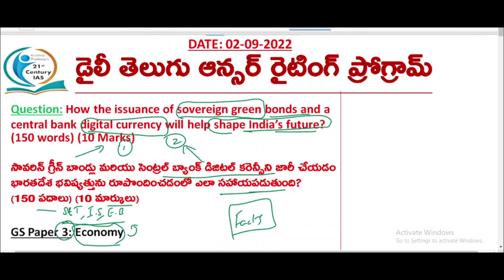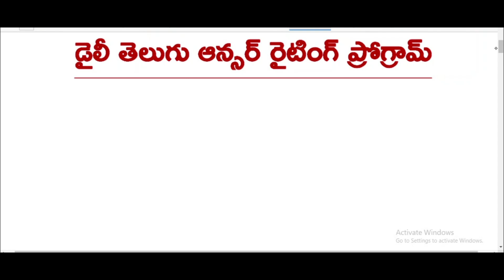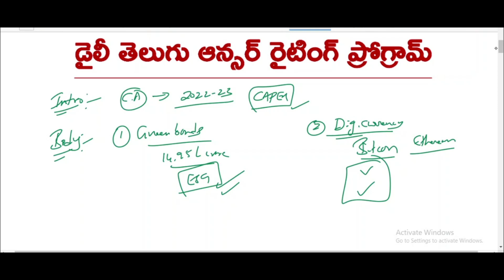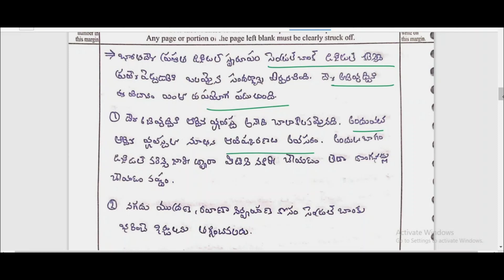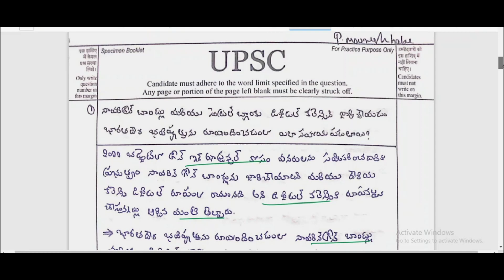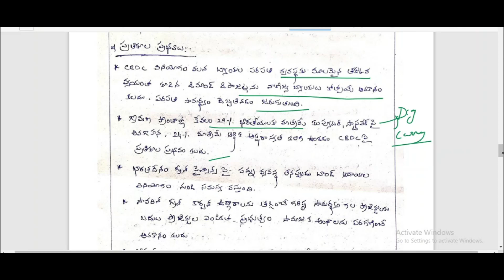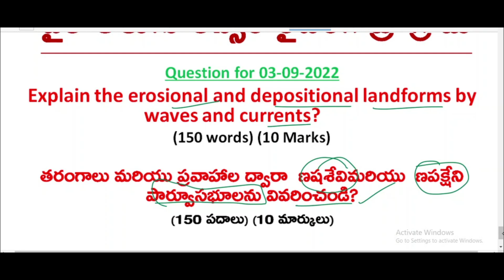(02-09-2022) Daily Telugu Answer Writing Class | KPIAS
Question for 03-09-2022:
Explain the erosional and depositional landforms by waves and currents?
(150 Words) (10 Marks)

తరంగాలు మరియు ప్రవాహాల ద్వారా విశేషణ మరియు నిక్షేపణ భూస్వరూపాలను వివరించండి? (150 పదాలు) (10 మార్కులు)

GS Paper 1: Geography